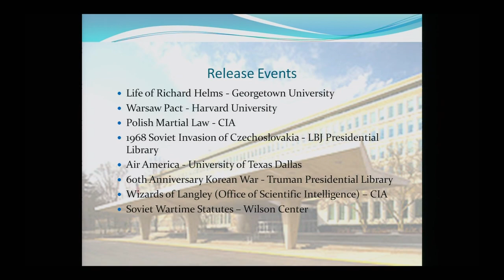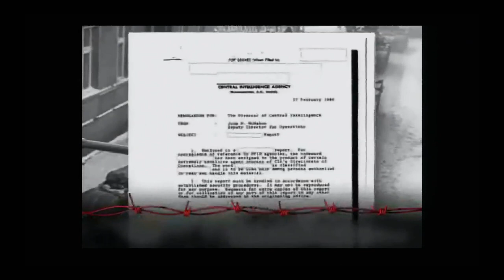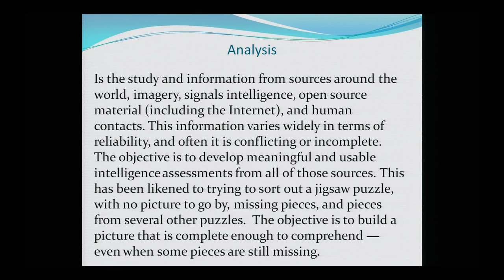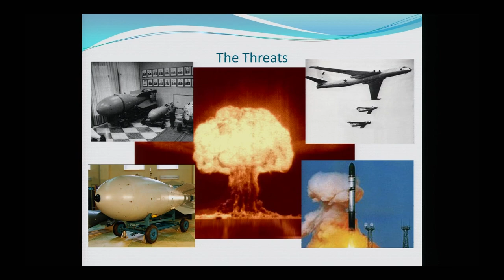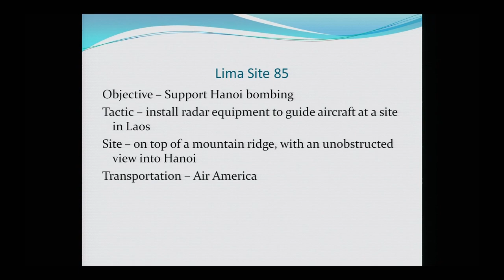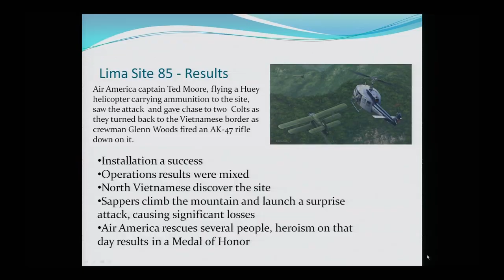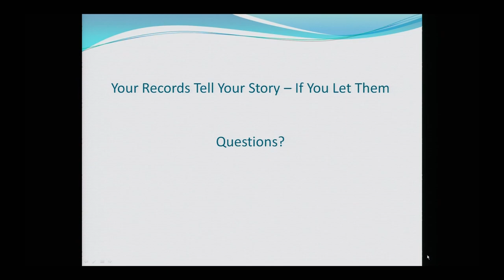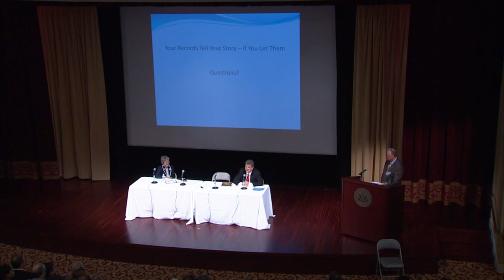RACO Panel 3: Balancing Open Access to Information with Today's Security Requirements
Wednesday, May 25, 2011, The National Archives in Washington, DC. The annual Records Administration Conference 2011 (RACO 2011), the annual one-day conference on Federal records management issues was hosted by NARA. Attendees included Federal records officers, records management professionals, information managers, and information technology professionals. Panel sessions included "NARA Transformation and Agency Services: What Does it Mean for You," "How Can Records Managers Keep Up with Social Media,"  "Balancing Open Access to Information with Today's Security Requirements,"  "2011 Archivist Achievement Awards Presentations," and "Quick Wins: Things You Can Do Today to Improve Your Program and Reach Customers."

Additional information about the conference, panelists, and presentations are available at the RACO 2011

The National Archives Records Management Program hosts events, such as the 2011 Records Administration Conference, to communicate with our stakeholders about Federal Records Management policies and guidance.